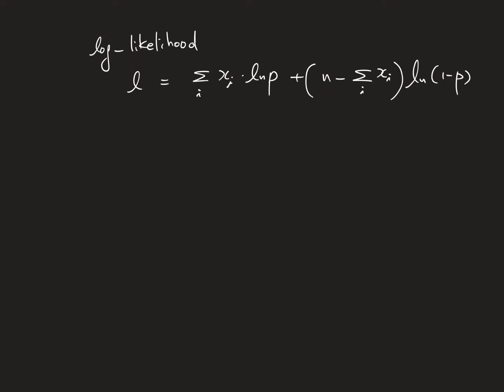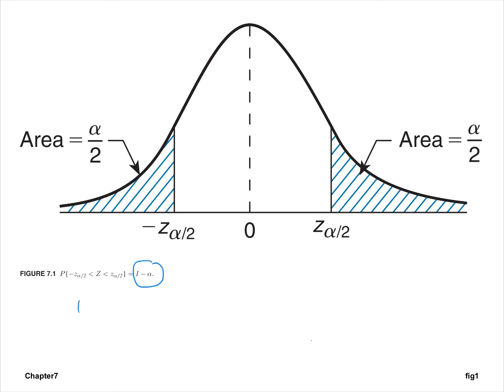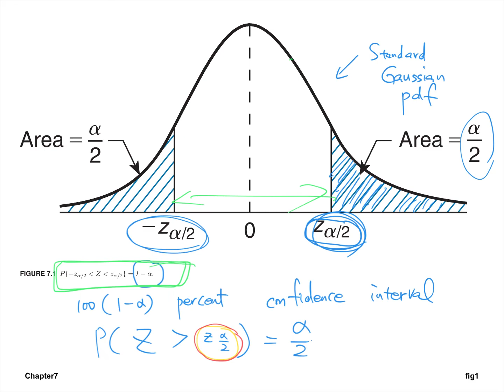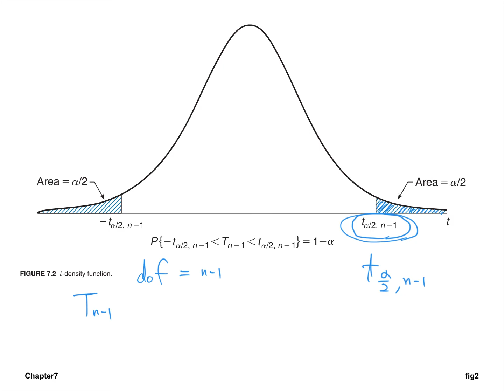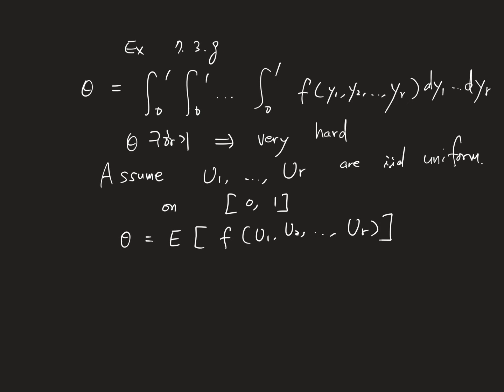확률 통계, Ross, Introduction to Probability and Statistics, Chap 7 Parameter estimation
00:00:00 Slide 1
00:02:18 Slide 2
00:07:49 Slide 3
00:13:19 Slide 4
00:18:41 Slide 5
00:21:12 Slide 6
00:24:40 Slide 7
00:27:32 Slide 8
00:31:02 Slide 9
00:34:08 Slide 10
00:39:39 Slide 11
00:44:35 Slide 12
00:47:18 Slide 13
00:47:51 Slide 14
00:50:16 Slide 15
00:53:46 Slide 16
00:55:00 Slide 17
00:57:48 Slide 18
01:00:24 Slide 19
01:03:39 Slide 20
01:04:45 Slide 21
01:09:32 Slide 22
01:13:52 Slide 23
01:20:39 Slide 24
01:22:56 Slide 25
01:26:43 Slide 26
01:28:31 Slide 27
01:32:59 Slide 28
01:34:53 Slide 29
01:39:02 Slide 30
01:39:40 Slide 31
01:44:29 Slide 32
01:44:34 Slide 33
01:47:44 Slide 34
01:51:13 Slide 35
01:53:00 Slide 36
01:55:41 Slide 37
01:59:25 Slide 38
02:02:47 Slide 39
02:08:56 Slide 40
02:13:34 Slide 41
02:17:35 Slide 42
02:22:13 Slide 43
02:28:43 Slide 44
02:32:28 Slide 45
02:32:33 Slide 46
02:35:25 Slide 47
02:38:21 Slide 48
02:44:39 Slide 49
02:45:31 Slide 50